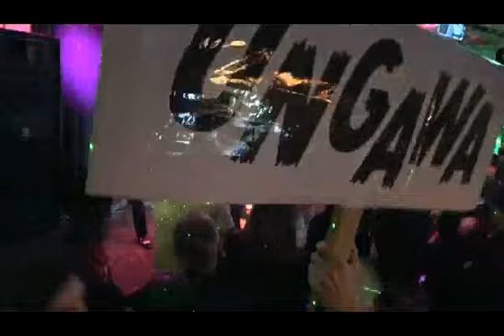The Fuzillis@Weirdsville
The Fuzillis@Weirdsville for the Launch of Their Debut Album
The Fuzillis-GRIND A GO GO Volume 1